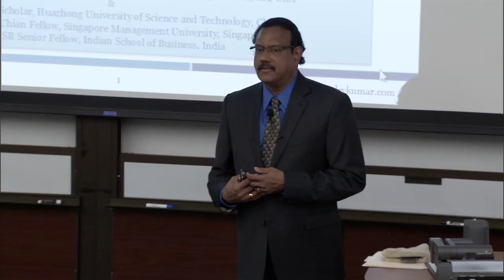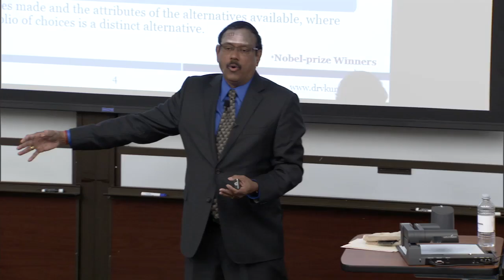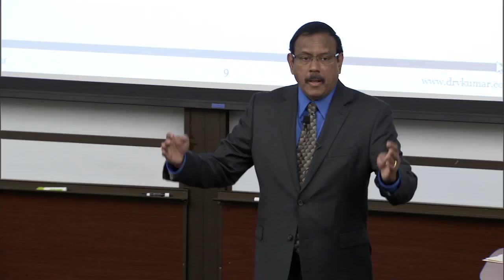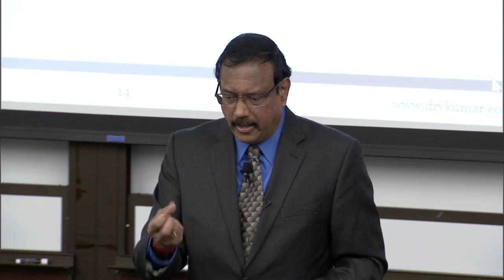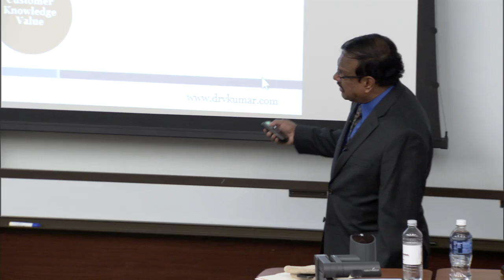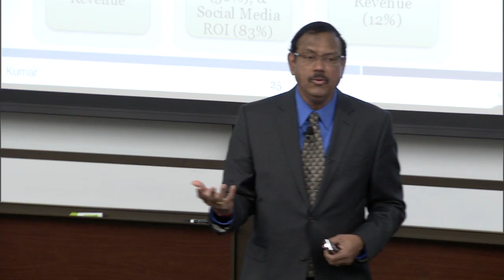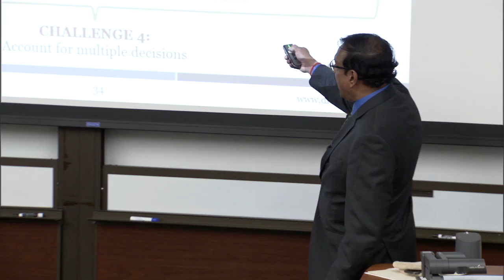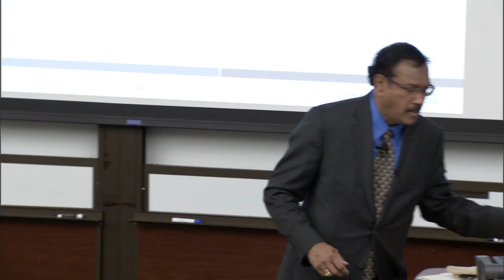V Kumar 2